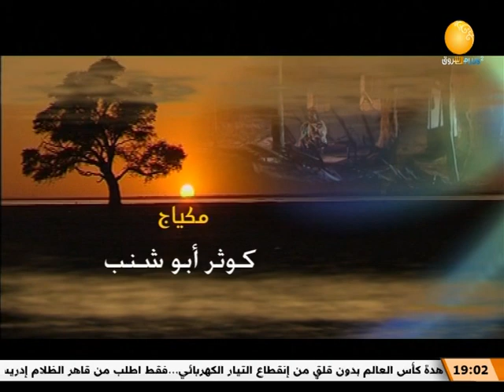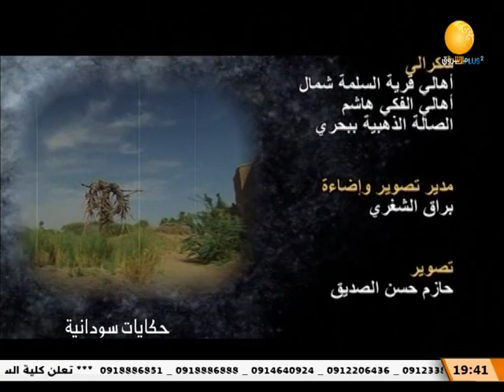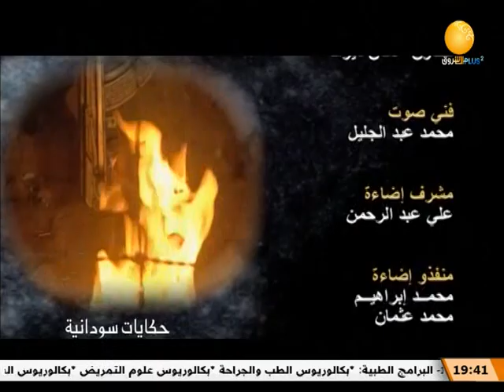حكايات سودانية | حتى إشعار آخر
الشروق_ الفضائية
Ashorooq Tv
ـــــــــــــــــــــــــــــــــــــــــــــــــــــــــــــ